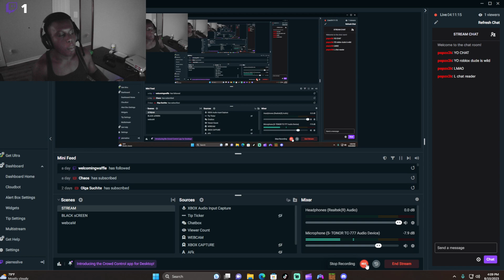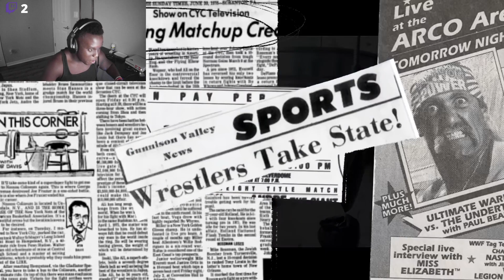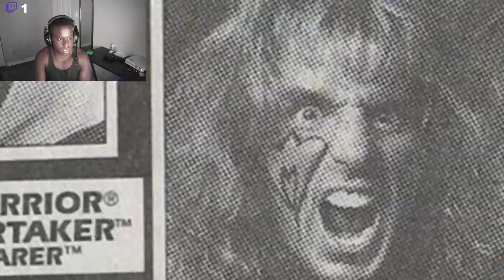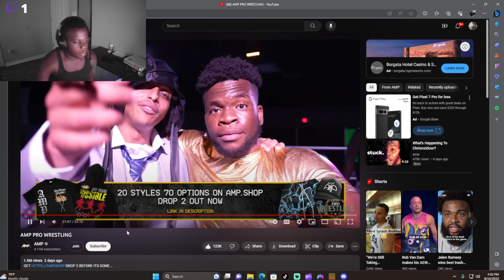Reacted To Amp Pro Wrestling